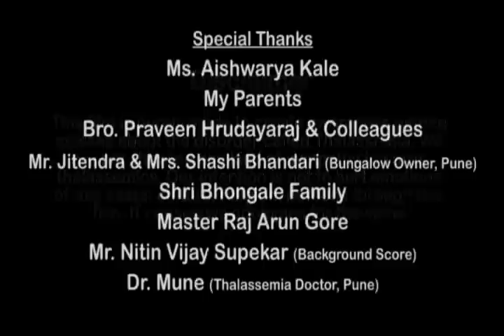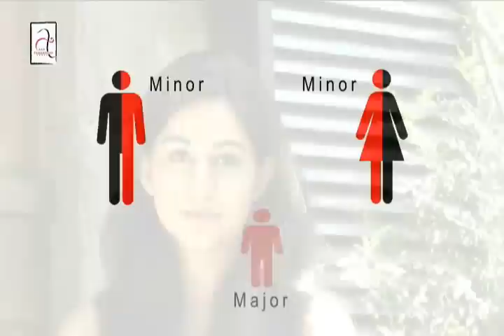Sweekar - A Battle Against Thalassemia (Marathi Documentary Film)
This film is produced to share the story of our friend Sweekar. We have initiated our first step against Thalassemia. Join us and donate blood so that we can save more Thalassemics in India. Around 1.5 lakh Thalassemics are registered and the number is increasing. There are workshops, seminars organised in various thalassemia health care centres across India (like Mumbai, Pune, Delhi,etc.)  to know more about thalassemia and blood donation camps are organised as well.

Sweekar's Biodata:
Name: Sweekar Dhiwar
Age: 16 years
Blood Group: O+ve
Residence: Vishrantwadi, Pune, Maharashtra, India